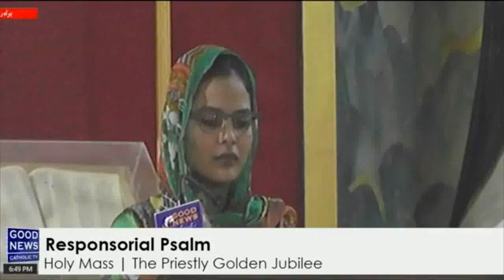Holy Mass | The Priestly Golden Jubilee of Archbishop Emeritus Evarist Pinto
Holy Mass | The Priestly Golden Jubilee of
The Most Rev. Evarist Pinto
Archbishop Emeritus of Karachi

@ St. Patrick’s Cathedral, Saddar – Karachi

January 12th, 2018 | 6:30 PM